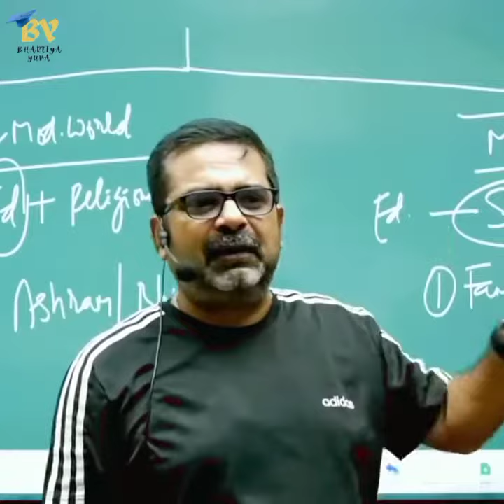30 May 2022